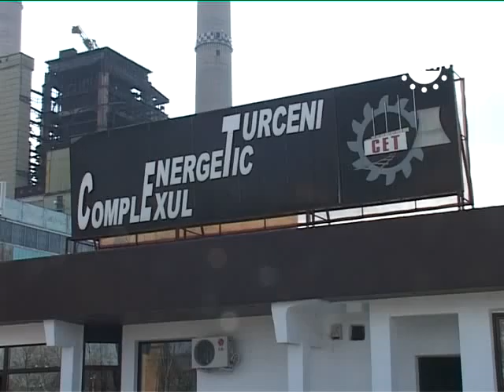STIRILE GORJTV CONCEDIU DE ASTEPTARE